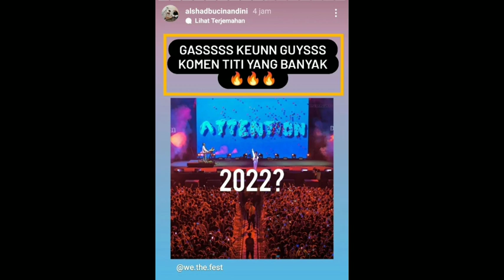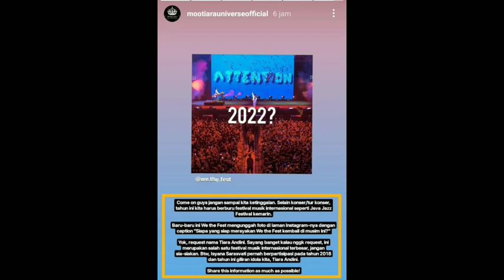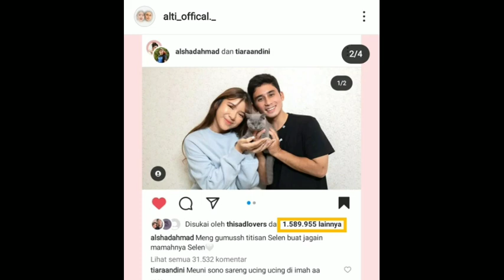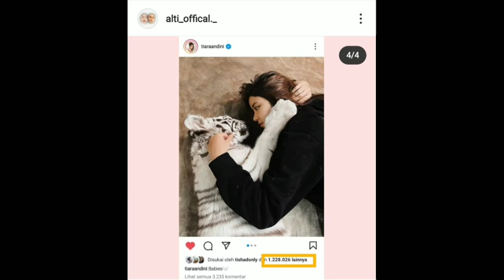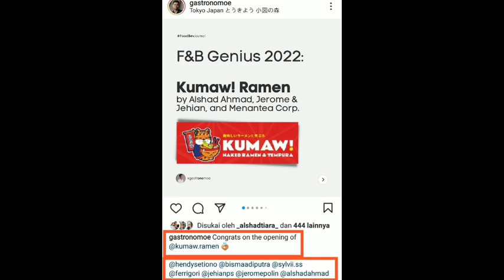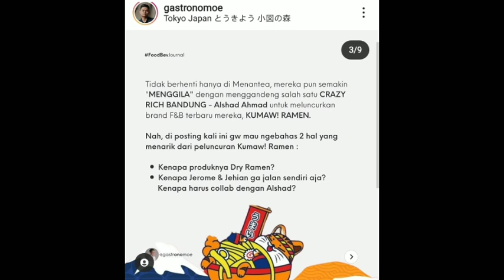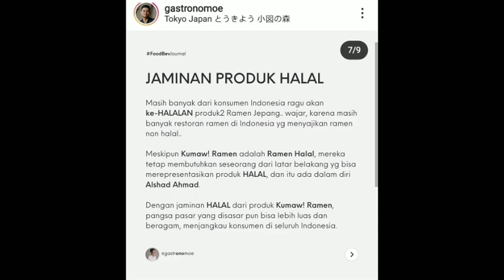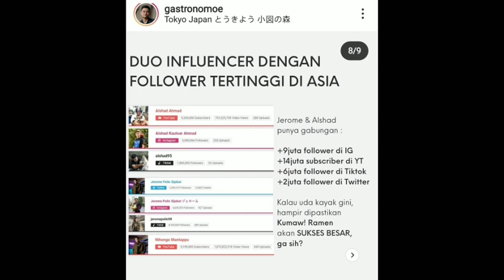Wajib diketahui Fakta unik di balik usaha F&B yang dirintis A Alshad Ahmad